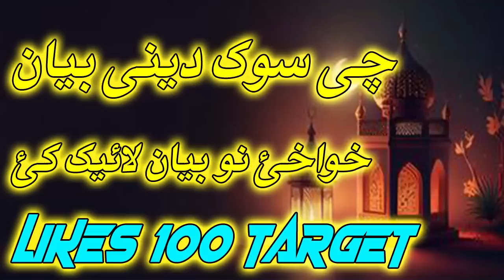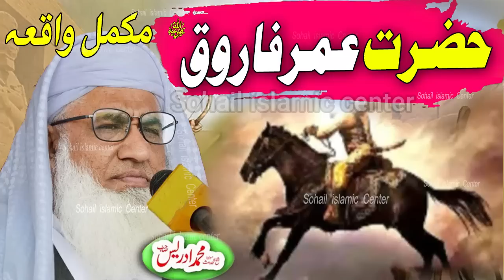Molana idrees pashto bayan 2024 | Hazrat Umar Farooq ra waqia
Molana idrees pashto bayan 2024 | Story of Hazrat Umar Farooq ra
🌼 MOLANA SHIKH IDREES SAHIB PASHTO BAYAN 2024

➢NEW PASHTO BAYAN - Molana Muhammad Akbar - Hazrat umar farooq ra ao da rom badshah ibratnaka waqia